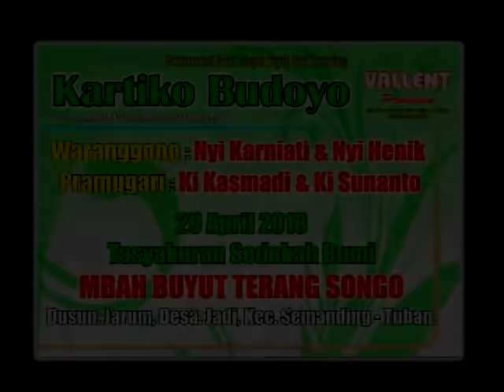TAYUB JARUM 2018 || NYI KARNIATI&NYI HENIK || KARTIKO BUDOYO || PART 01